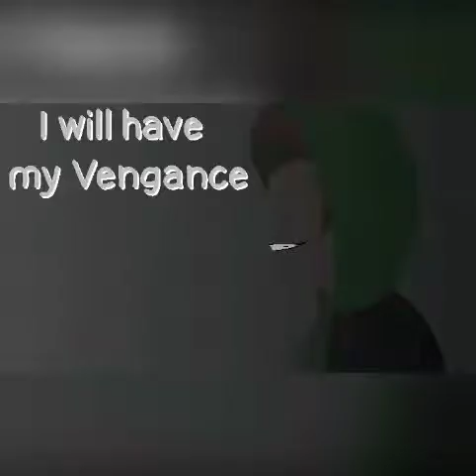Ben 10 Vs Ben 23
credit: Lots of people

Ben 23,Ben 10, Reboot, alien,